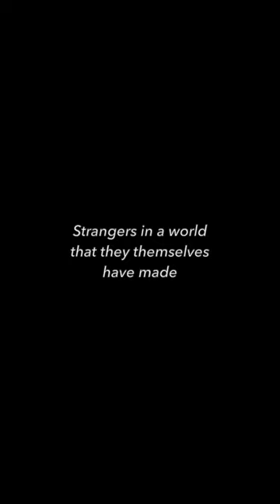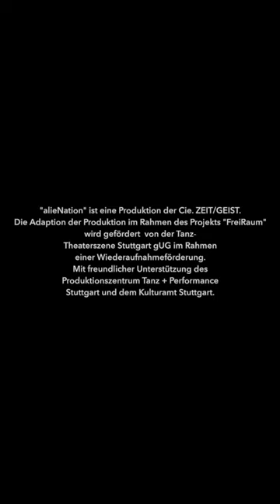Teaser alieNation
Das Gefühl der Entfremdung beschleicht jeden Menschen in der ein oder anderen Weise irgendwann im Leben. Der verlorene Bezug zu unserem Körper, zur Natur, zu echtem Miteinander wird zur bohrenden, schmerzenden Leerstelle. Führt Entfremdung also geradewegs in die Dystopie? In die quasi körperlose Gesellschaft, die rein dem Diktat der Zweckmäßigkeit und des Funktionierens unterworfen ist?

„Starke Bilder: Skulpturhaft werden die Körper der Tänzerinnen geformt, die in immer neuen Formationen von der Sehnsucht erzählen, die verlorene Gemeinsamkeit untereinander und zur Natur wieder herzustellen.“ (Deutsche Bühne)

„Exzellente Tanz-Premiere: Eva Baumann erforscht in ‚alieNation‘ das Miteinander in einer kollabierten Welt (…). Noch mehr als die brisante Thematik über die Zerstörung der Natur als Lebensgrundlage samt zwischenmenschlicher Bindungen fasziniert eine ganz und gar eigenwillige Körpersprache.“ (Stuttgarter Zeitung)

Team:
Künstlerische Leitung & Choreographie: Eva Baumann
Tanz: Aurora Bonetti, Bar Gonen, Susanna Ylikoski, Yen Lee
Choreografische Assistenz: Sophie Gisbertz
Kostüm-/Bühnenbild: Laura Yoro

Die Adaption der Produktion im Rahmen des Projekts FreiRaum wird gefördert von der Freien Tanz- und Theaterszene Stuttgart gUG im Rahmen einer Wiederaufnahmeförderung. Mit freundlicher Unterstützung des Produktionszentrum Tanz + Performance Stuttgart und dem Kulturamt Stuttgart